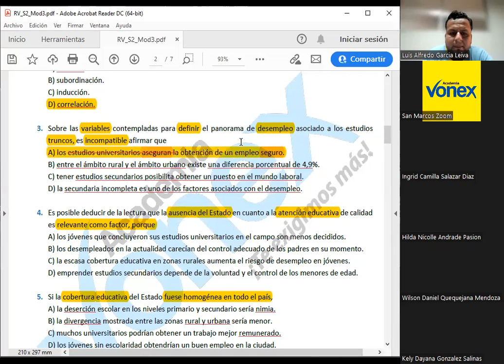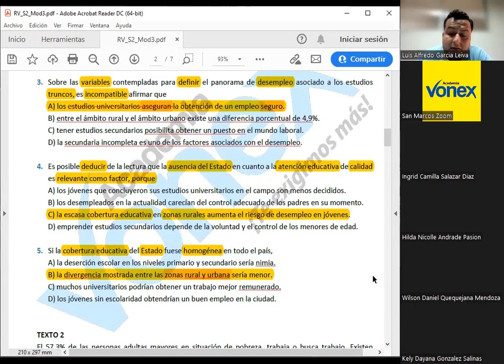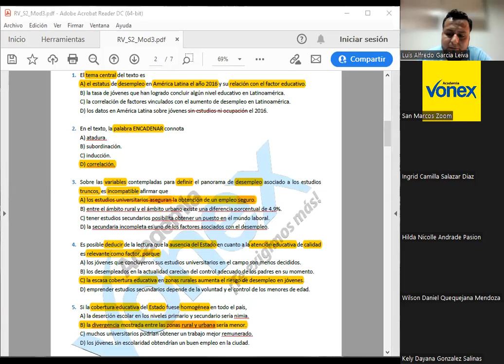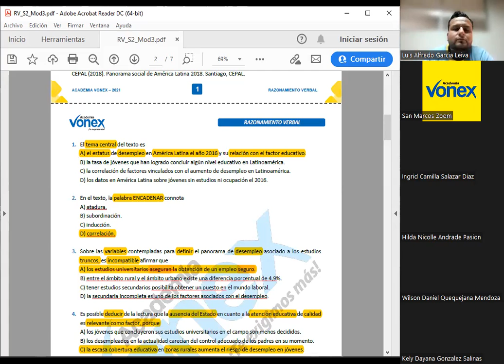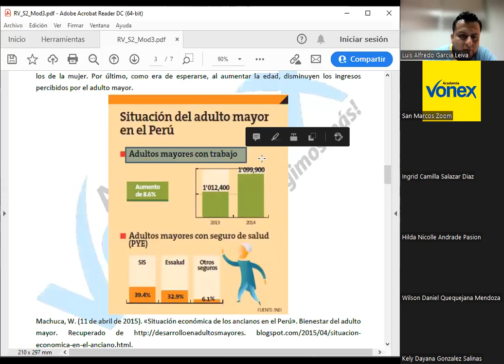RV sem10 parte2 Vonex